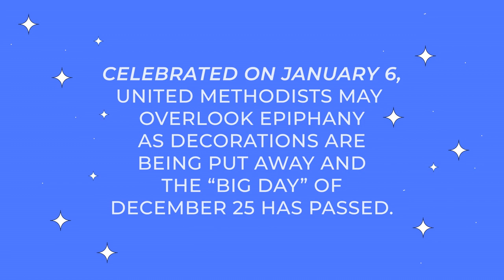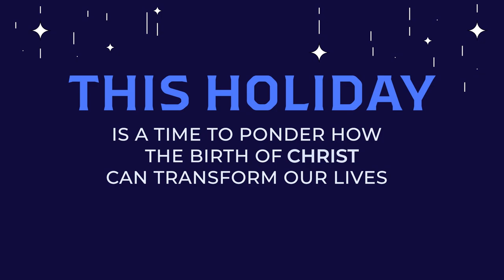What do you know about Epiphany?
Have you ever had an epiphany? Did you know the word also refers to an ancient church holiday celebrated on January 6? In this quick video from The United Methodist Church, learn how a single celestially-guided voyage, which led magi to Baby Jesus, was an epiphany for the whole world.